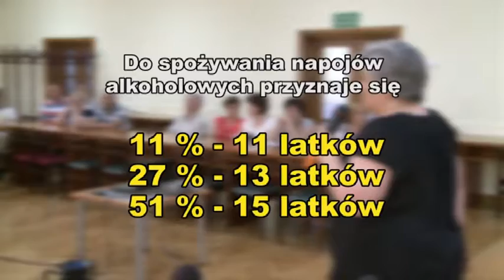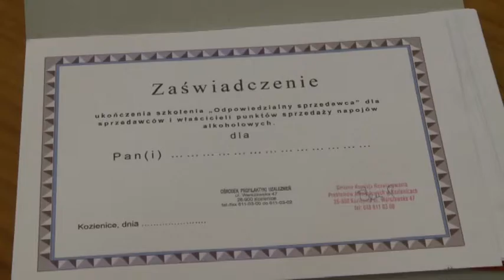Młodzieży alkoholu nie sprzedajemy!